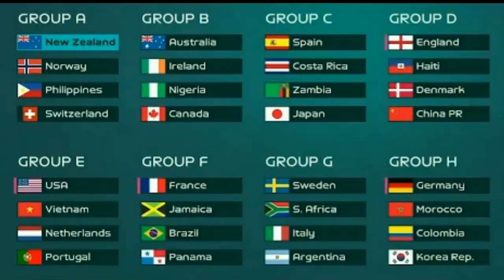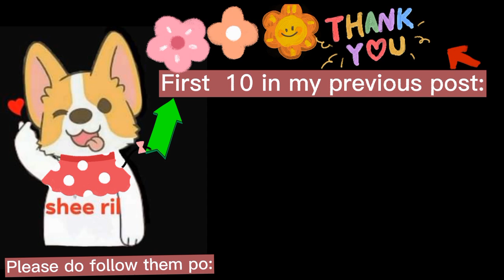Watch Live Philippines"Filipinas"vs Switzerland Women's Football | FIFA Women's World Cup 2023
Final Score Update :
Philippines 0 vs 2 Switzerland
Goal:
R.Bachmann 45'(P)
S.S.Piubel 64'
 Bawi Tayo Next Game
LabanFilipinas

 Next Match:
Philippines vs New Zealand
Tue,25 July
1:30PM(Manila Time)

Just download the FIFA Plus App on Google Play or Playstore and search Philippines-its free..

and also Available on Free-to-Air via OneSport(free-to-air ch.41 and Cignal ch.6) and also available for free via Pilipinas Live..